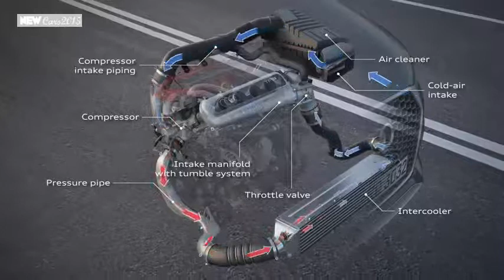2015 Audi RS Q3 - Engine detail - Top Speed, Car Review,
2015 Audi RS Q3 - Engine detail - Top Speed, Car Review,
2015 Audi RS Q3 - Engine detail - Top Speed, Car Review,
2015 Audi RS Q3 - Engine detail - Top Speed, Car Review,
2015 Audi RS Q3 - Engine detail - Top Speed, Car Review,

The Audi RS Q3 was updated concurrent with the Q3. The compact performance SUV is now hotter and more dynamic than ever. Its 2.5 liter, five‑cylinder engine now produces 250 kW (340 hp) and 450 Nm (331.9 lb‑ft) of torque. It also now satisfies the Euro 6 standard. The top model in the series now accelerates from 0 to 100 km/h (62.1 mph) in 4.8 seconds on its way to an electronically governed top speed of 250 km/h (155.3 mph). An RS exhaust system with a switchable flap adds even more volume to the unmistakable sound of the five‑cylinder engine.

-Cars 2015